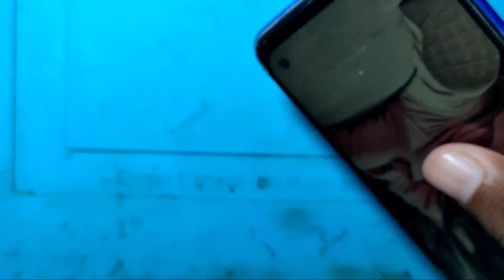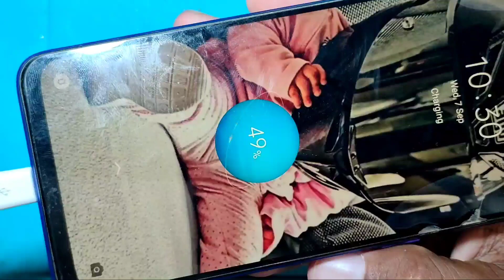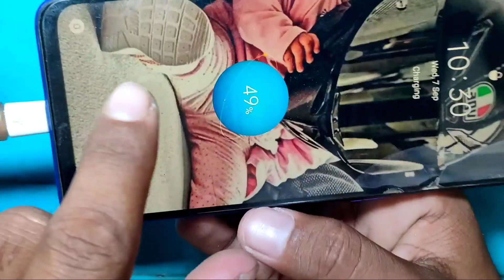How To Fix Android Mobile Loose Charging Port || Charging pin repair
How To Fix Android Phone Charging Port | Not Charging || Loose Port Repair

charging problem
mobile repairing charging problem
how to fix charging port.
how to fix usb C.
how to fix loose USB port.
how to fix charger.
charger pin repair,
loose charging port fix,
charger pin loose,
charger pin problem,
charging pin loose problem,
charging port not working,
usb port,

01. loose charging.
02. loose charging port fix.
03. loose charging port fix iPhone.
04. loose charging port.
05. loose charging port fix type c.
06. loose charging cable fix.
07. loose charging cable.
08. loose charging pin.
09. loose charging port type c.
10. loose charging port iphone.
11. how to fix loose charging.
12. how to fix loose charging port.
13. how to fix loose charging port iphone.
14. how to fix loose charging port on android.
15. how to fix loose charging cable.
16. how to fix loose charging jack.
17. how to fix loose charging port type c.
18. how to fix loose charging pin.
19. how to fix loose charging port ipad.